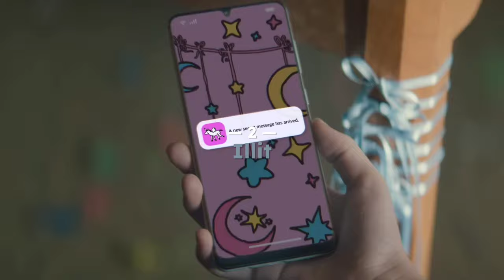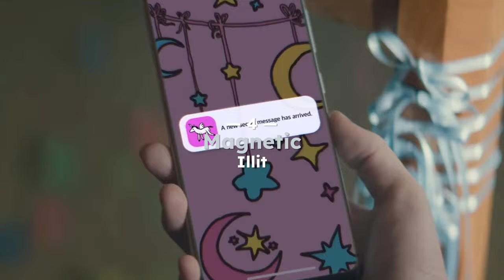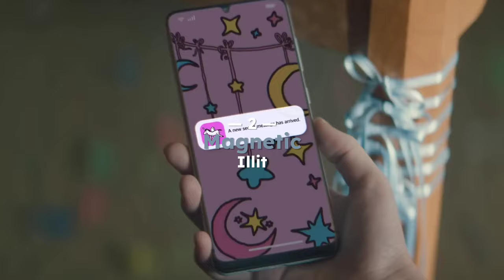My Kpop top 5's | 5th gen version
Intro: Bewitched - Pixy (Instrumental)
Outro: Glitch - Eunbi (Instrumental)